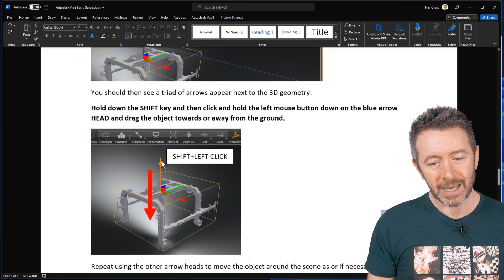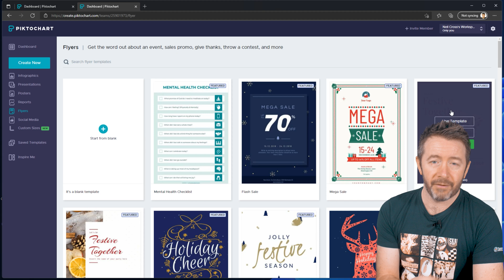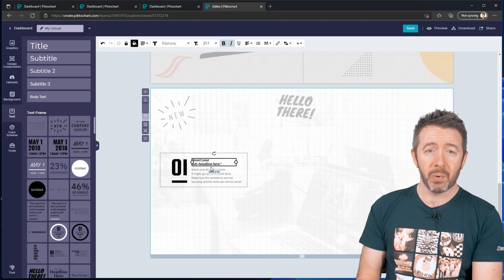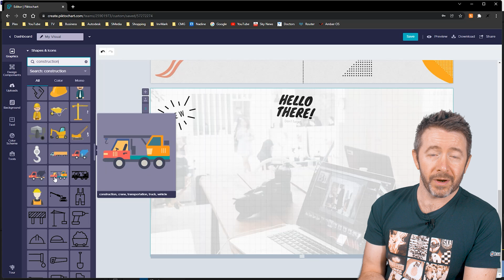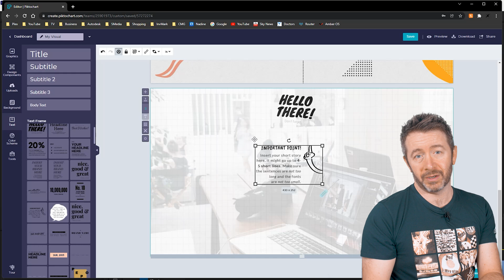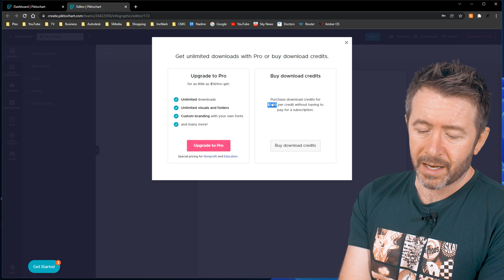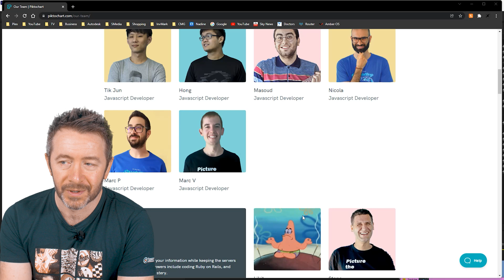Make Your Training Guides Look GOOD, in a WEB BROWSER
Create a free Piktochart account and make infographics, presentations, reports, and prints with no graphic design skills

Not sure if there'll be something you'd use? Well, take a look through the MASSIVE library of 1K+ ready-to-go templates before even creating an account

With Piktochart you can create top quality training guides, company posters, meeting material, reports and much more all in your web browser with zero graphic design skills required!